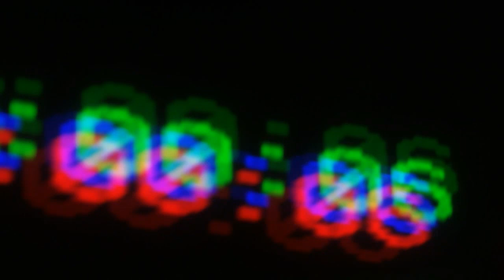Tango In The Attic - Sellotape (Official Video)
Sellotape is the first single from Tango in the Attic's "Crushed Up" EP released April 2013.  It is available to buy on 7 inch or download only

Directed by Fraser Stephen.  Edited by Ennan Hamill